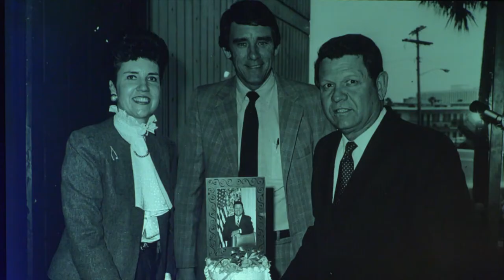Former Mayor Jake Godbold Memorial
It truly was a celebration of life and legacy for former Mayor Jake Godbold today. From the inspirational speeches to the beautiful music, we hope the ceremony was befitting of such an important figure in Jacksonville history.